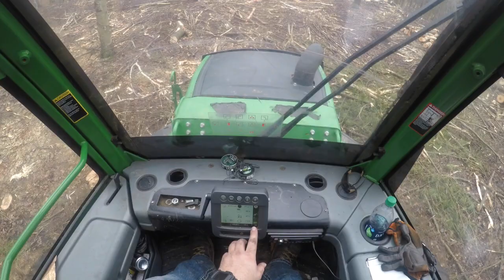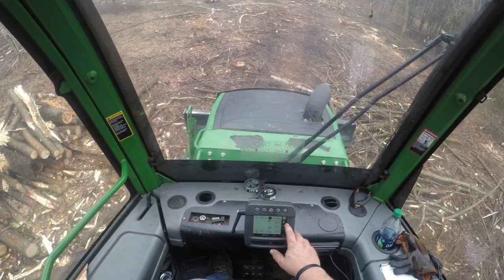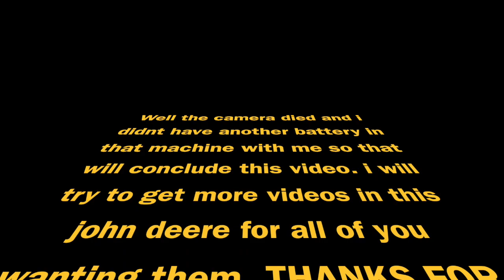HOW TO OPERATE A JD FORWARDER!!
Alot of people have been asking for a video of operating functions of the jd 1010e so here it is in its glory. enjoy.